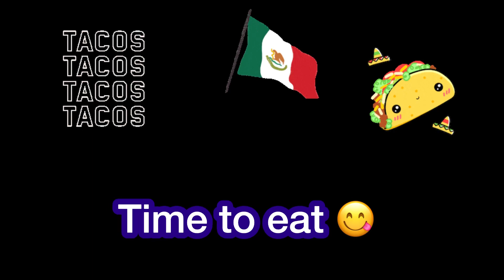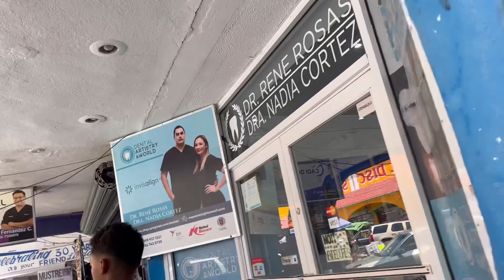Quick Trip to Mexico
Watch Til The End; TRIVIA Prizes In The Works 😉

A quick little unplanned trip to Nuevo Progresso Mexico 🇲🇽 with my daughter and grandson.  Orthadontist, Optometrist and of course Food 🌮
This one particularlittle taco stand has tbe best tacos and lonches ever; we always go to this same one and there are many others all next to each other.

Editing Program:
Recommended by InShot Premium : take your videos & photos to the next level.

Remember, You are Wonderfully and Awesomely made! GOD made You that way! Don't let anyone tell you any different. You are loved! Share the love! GOD bless. 😉🥰🫶🤗